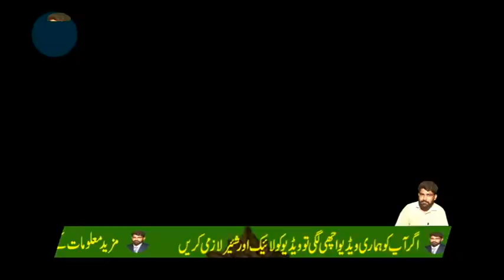mehfal 164/eb2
qari jabar husen Muhammadi164eb
Rahmani TV